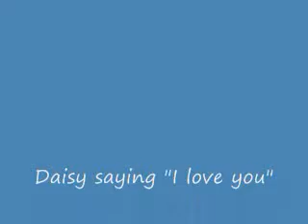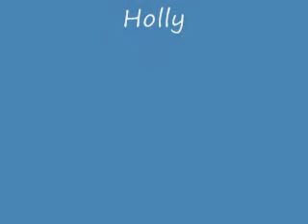Daisy talking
My dog Daisy saying "I love you" while my other dog, Holly, casually waits for her half of the piece of bread. Sorry it takes a bit for her to talk- she can be shy :)